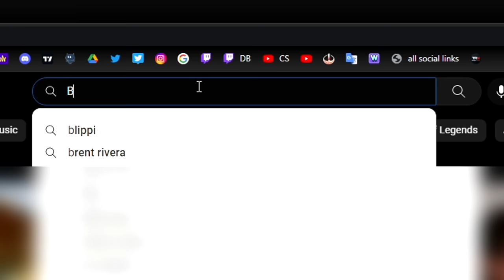I’m Taking Yoru to Radiant.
Taking Yoru to Radiant. Hope you enjoy the video and if you do be sure to like the video and come watch me live it helps out a ton! :)